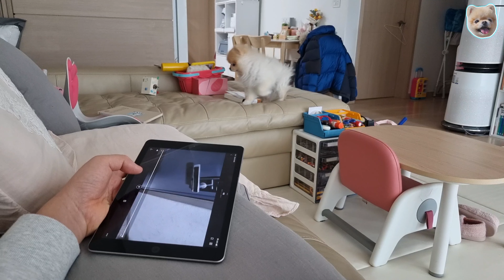강아지는 녹음된 도어락 소리에 속을까?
뿅

감사합니다